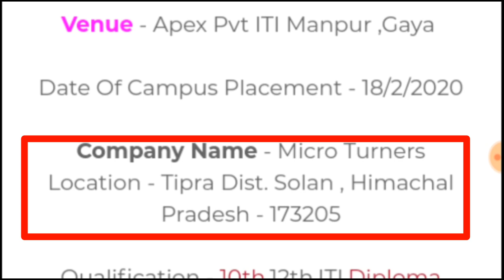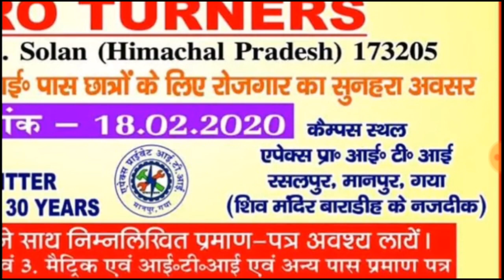MICRO TURNER LTD | ITI & DIPLOMA CAMPUS PLACEMENT | OPEN CAMPUS | ALL INDIA CANDIDATES CAN PARTICIPA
10th 12th ITI & DIPLOMA CAMPUS PLACEMENT

OPEN CAMPUS

 ALL INDIA CANDIDATES CAN PARTICIPATE

DIPLOMA MECHANICAL
DIPLOMA ELECTRICAL
DIPLOMA ELECTRONIC

ITI ELECTRICIAN
ITI FITTER